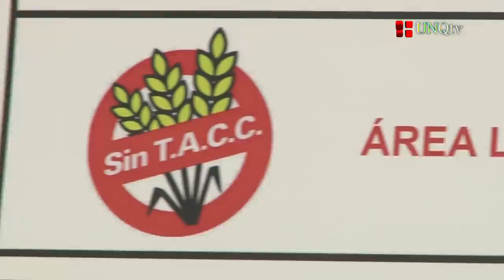Efemérides - Celiaquía - UNQTV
Efemérides - Celiaquía

Amorina Albanese
Jefa de División de Apoyo Administrativo (Editorial UNQ)

Dr. Eduardo Cueto Rúa
Pediatra Gastroenterólogo. Fundador de la Asociación Celíaca Argentina

Lic. Rodrigo Silva
Presidente de la Obra Social de la Universidad Nacional de Quilmes (OSUNQ)